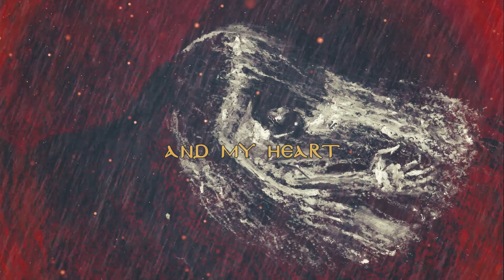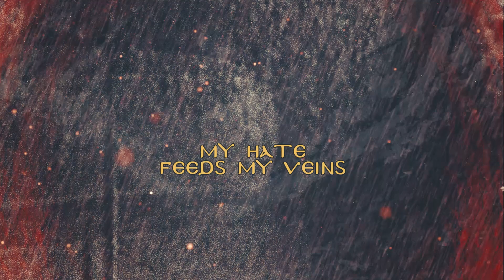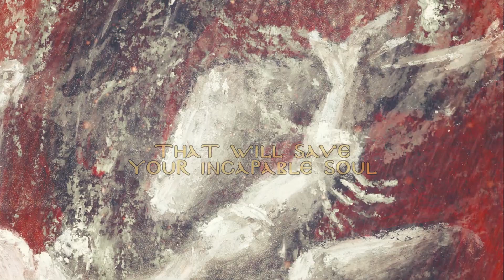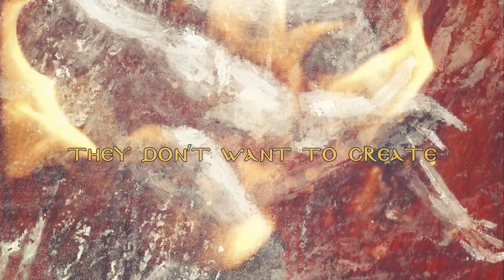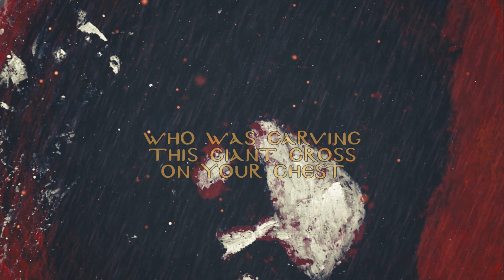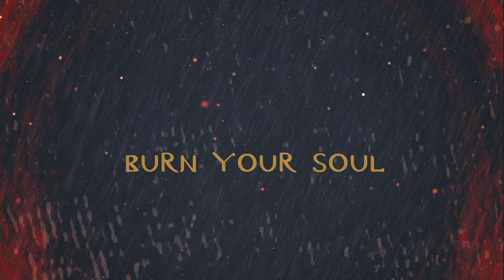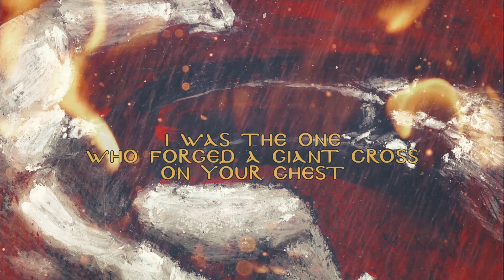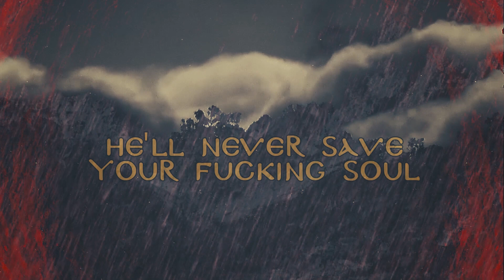Dødsferd - Suicide...Part II: The Red Lake of Your Innocence (Official Video 2021 FYC Records)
This is the official Video for the song "Suicide and the Rest of Your Kind will follow: The Red Lake of Your Innocence" taken from the upcoming new album of Dødsferd, the second part of "Suicide and the Rest of Your Kind will Follow".

Video created by the mastermind of VisionBlack, Nikolaos Stavridakis!!!

All artwork created by one of the greatest dark artists of extreme and anti-massive art, Georgios Gyzis (aka Bacchus of Grab)!

Wrath’s Photos by the talented photographer Giorgos Balantinakis.

Recently signed to Fucking Your Creation Records, the label has announced the release of the second part of this soul destroying album till the end of the year on various formats.

On August 10th, of 2021, the album will be released in digital format through the band's official bandcamp

Rest of formats along with merch will follow later this year!

Music and Lyrics were written by Nikolaos Spanakis (aka Wrath of Dødsferd) in total solitude!

For this deathless album, the line up for the recordings was:

Wrath – All Vocals, Rhythm Guitars, Lead Guitars, All Arrangements
m. Sarvok – Bass, Solo & Lead Guitars, Acoustic Guitars, Feedback, Cello, Keyboards, Flute, Saxophone and Sound Design
N.D. – Drums

Dødsferd is Wrath & Wrath is Dødsferd, till the end of this journey!

Appropriate listening mode: Maximum volume!

Suicide and the Rest of Your Kind will follow: The Red Lake of Your Innocence

There are times my hate feeds my veins and my heart
seeing the world falling apart, I can’t hide my joy,
an anxiety penetrates the shady look of my eyes
an establishment of false ideas, of fake idols
and an illusion of a God that will save your incapable soul
Terrified by thoughts; translates into cleansing of the entire human race
People weak and cursed to live in the expense of their masters
I have seen the look of a dead and abandoned soul
I tried to embrace his fears and fight for his independence
They don’t want to live, they don’t want to create
Puppets of worms and parasites
They have approved and sealed their tombs with their ignorance
Visions of Leeches dancing on their graves, feeding their greedy lust for flesh
A pleasant surprise of religious wastes
A coffin ship, sailing to forbidden lands
Created only for your kind,
cut your bonds and offer your blood to your fears
There is no tomorrow coming for your dreams
A glimpse of hope has just died with your apathy
Wash your hands into the red lake of your innocence
and remember who was carving this giant cross on your chest
Remember, It was I!!!
Burn Your Soul!!! Cut Your Bonds!!!
Died with Your apathy!!!
Cut your bonds! Offer Your Blood, to your fears!!!
Wash your hands; Your Bloody hands!
Into the Red Lake, of your innocence!
Remember and never forget!
I was the one who forged a giant cross to your chest!!!
It was I, who burned your soul!
seeing the world falling apart, I will never hide my joy!
and an illusion of a God;
He will never save your fucking soul!!!

- Wrath -